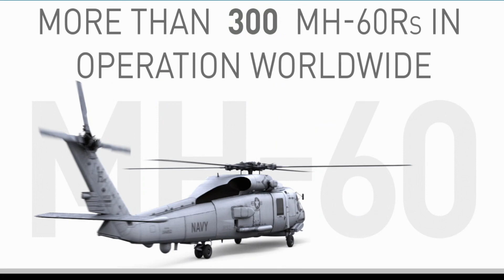Indian Navy soon to get lethal Romeo | MH-60R submarine hunter to counter China & Pakistan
In recent years, China's dominance in the Indian Ocean region has been a cause for concern for India. Indian Navy has been working towards building the network of anti-submarine warfare to counter Chinese threats and especially its submarines.

The Navy's anti-submarine warfare consist of P-8I Poseidon maritime patrol aircraft, MH-60R Romeo helicopters & MQ-9 Sea Guardian drones.

The one striking similarity between all these technologies is that its US-based technologies which means they can easily communicate, coordinate and work in tandem.

Indian Navy is planning to acquire a total of 18 P8-I Poseidon, 10 MQ-9 Sea Guardian drones and 24 MH-60R Romeo helicopters.

We have already made a detailed video on a defense deal worth 3 billion USD for acquisition of 30 MQ-9 drones for tri-services and the link for the same can be found in description section and information tab.

Hello and welcome back to your own channel Indian Defense Analysis where we bring to you all the latest development happening in the defense sector. Today we are going to discuss about the latest update on MH-60R helicopters. We will try to understand what is this deal all about and how it will improve India's deterrence in sea against China and Pakistan.

MH-60 Romeo Helicopter deal:

India and US had inked a deal worth $2.6 billion to acquire 24 MH-60R helicopters during Trump's visit in February 2020. The deal includes 24 MH-60R helicopters, communication systems, submergible sonars weapons systems, eight anti-surface Hellfire Missiles  which are used to destroy ships and other surface targets, MK 54 Lightweight Torpedoes, 50 cannons and precision rocket systems.

The MH-60 Romeo Helicopters will replace the British-made Sea King helicopters that New Delhi acquired in the 1970s.

The MH-60 is famously called as 'Romeo' and is known as a helicopter that can hunt submarines deep inside the ocean. Talking about its capability, the helicopter plays a crucial role in Maritime surveillance and submarine detection.

The MH-60R SEAHAWK helicopter is the world’s most advanced maritime helicopter. It is the most capable naval helicopter available today designed to operate from frigates, destroyers, cruisers and aircraft carriers. The helicopters can be fitted with torpedoes and missiles, and are expected to bolster the Navy’s anti-submarine warfare capabilities in the Indian Ocean region, considering that China has deployed submarines and other warships to establish its dominance in the region.

Its delivery is planned to start from early 2021. As per the latest update, India is expected to receive the first batch of three fourth-generation MH-60R Seahawk helicopters between June and September.

The MH-60R is already in service with the US Navy, Royal Danish Navy, Royal Australian Navy and Royal Saudi Naval Forces. Greece is also in the process of acquiring Seahawks for its naval fleet.

The Seahawk deal was cleared by the Cabinet Committee on Security (CCS) ahead of former US president Donald Trump’s visit to India in last year. The helicopters are being acquired via the government-to-government foreign military sales (FMS) route.